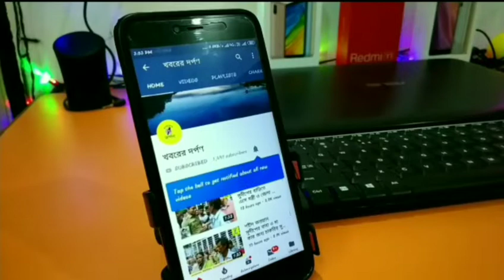করণা ভাইরাসের গুজবে অনেকটাই ক্ষতির মুখে পড়তে হচ্ছে পোল্টির মাংসের ব্যবসায়ীদের।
করোনাভাইরাস এখন সাধারণ মানুষের মুখে মুখে। এরই সুযোগ নিয়ে সমাজের কিছু অসাধু মানুষ গুজব ছড়াচ্ছে। তারই জেরে পোল্টির মুরগির মাংসের ব্যবসায়ীদের এখন মাথায় হাত, বেশ কয়েকদিন আগে থেকেই  ফেসবুক ও হোয়াটসঅ্যাপ এর মাধ্যমে পোল্টির মাংস খেলেই করোনাভাইরাস গুজব ছড়িয়ে আতঙ্কিত করছে সাধারণ মানুষকে। তারই জের দেখা গেল নদীয়ার শান্তিপুরের নতুন হাট বাজারে। সাধারণ মানুষ কিনছে না আর পোল্ট্রি মুরগির মাংস, তার জেরেই বাজারের মাংসর দোকানগুলিতে আগের মতো বেচাকেনা নেই একদমই কারণ একটাই করোনাভাইরাস এর আতঙ্ক। এই পুরো বিষয়কে কেন্দ্র করে ক্ষুদ্র মাংস ব্যবসায়ীরা জানান, আমরা প্রশাসন থেকে শান্তিপুর পৌরসভা কেউ পুরো বিষয়টি জানিয়েছি শান্তিপুর পৌরসভার পৌরপতি অজয় দে এই গুজবের সঠিক তদন্তের পূর্ণ আশ্বাস দেয়। কেবা কারা এইঘটনার সাথে যুক্ত তার ও তদন্ত সুরু কড়েছে শান্তিপুর থানার পুলিশ।